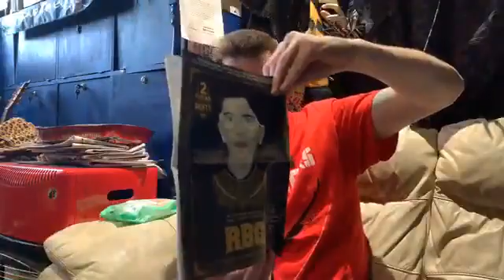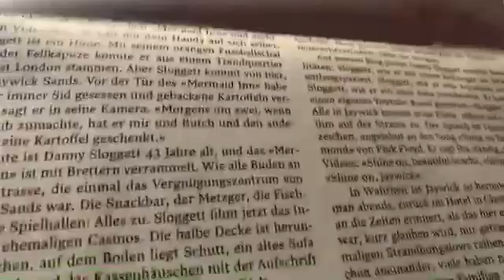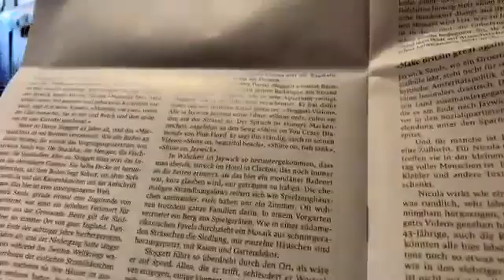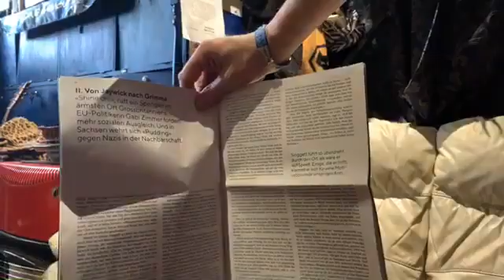wobei Die Beilage 21 Marz 2019 my interview my Television work community leader Brexit work I do wit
wobei Die Beilage 21 Marz 2019 my interview my Television work community leader Brexit work I do with Zurich about Danny Michael Sloggett and Jaywick Sands exclusives